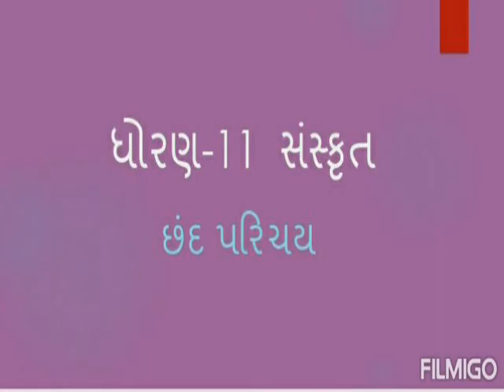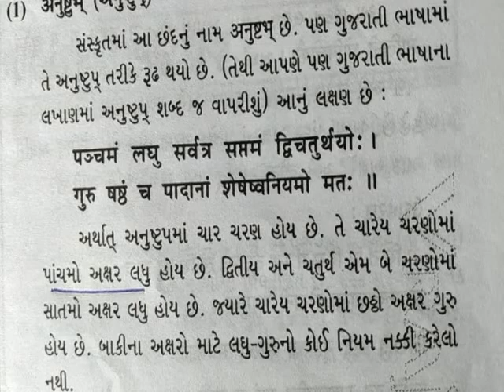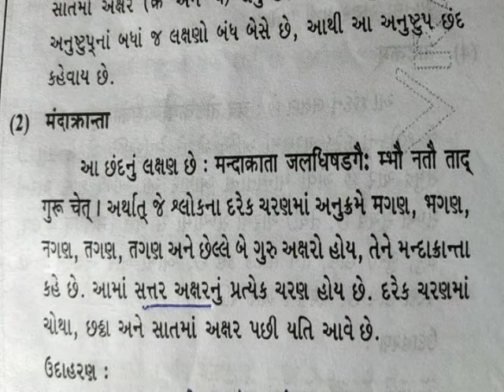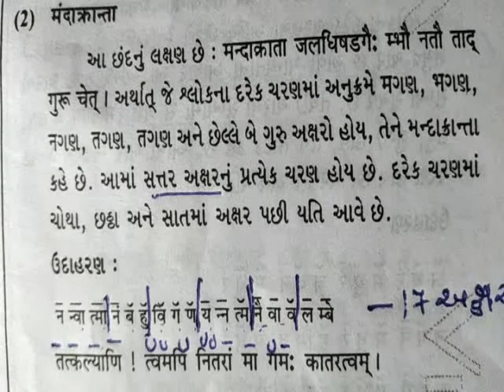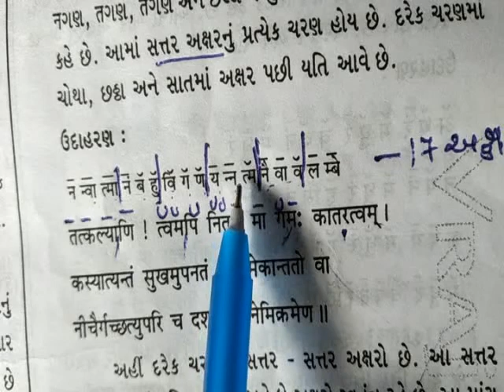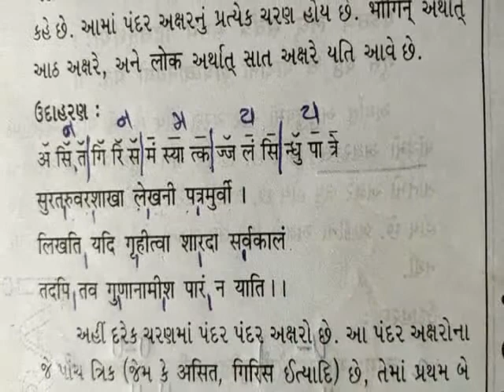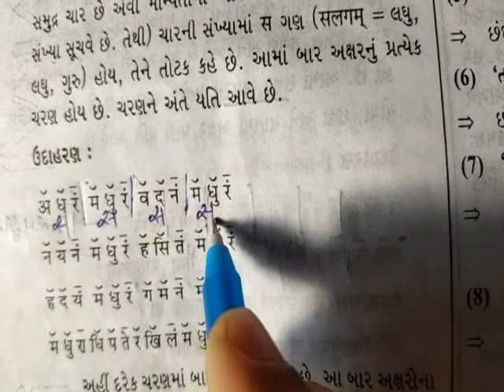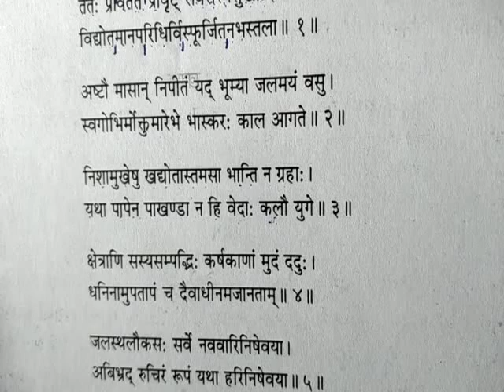ધોરણ 11 સંસ્કૃત છંદ ભાગ૨